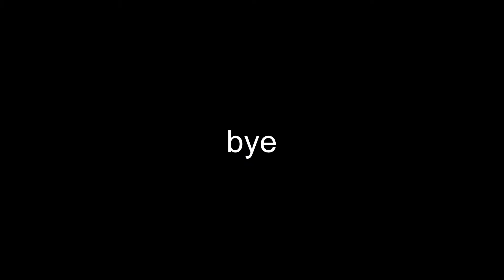186 kph, 187 kph and 189 kph ground pinch in a row in training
186 kph, 187 kph and 189 kph ground pinch in a row in training